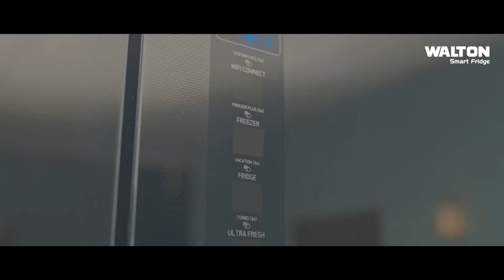নির্বাচনে না এসে বড় ভুল করেছে বিএনপি: কাদের | Nagorik TV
NAGORIK TV
Address: Kha-53, Nikunja-2, Dhaka-1229